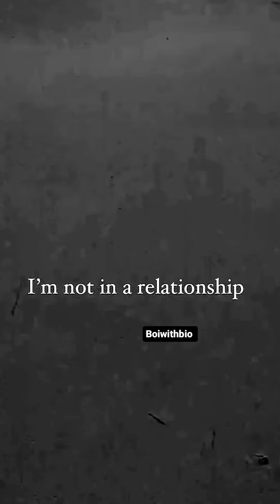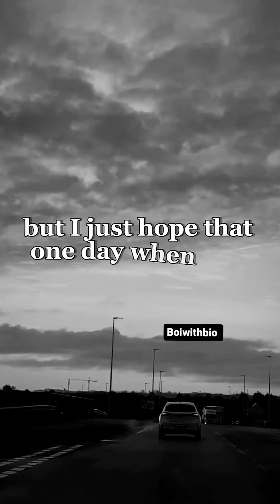Find the ways 🌟boiwithbio